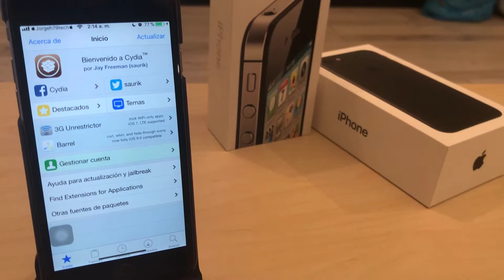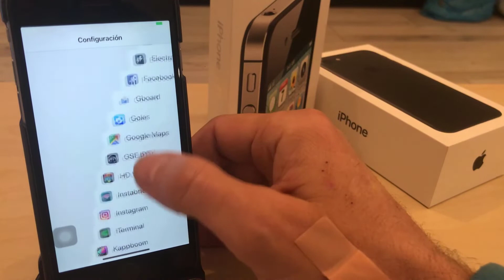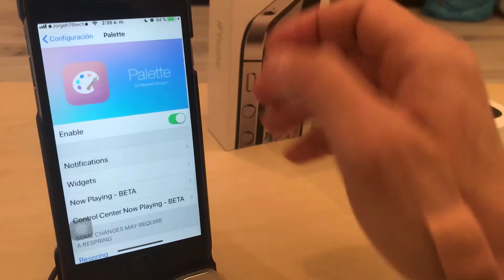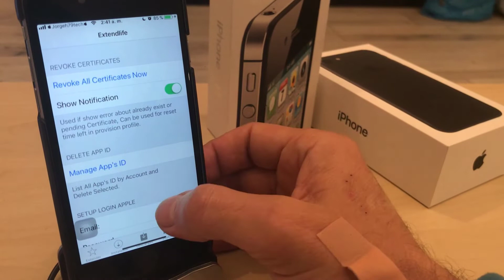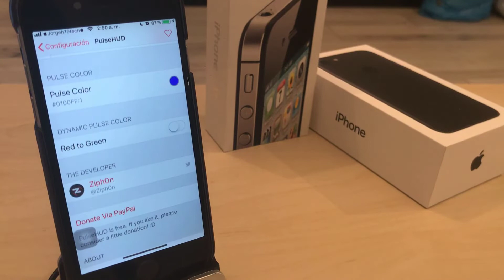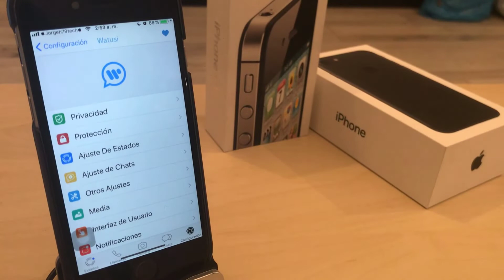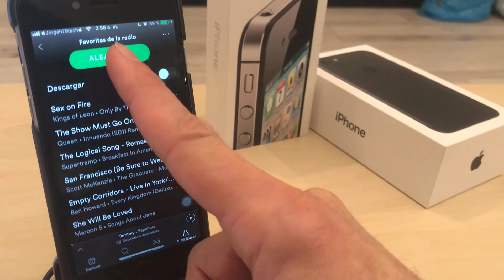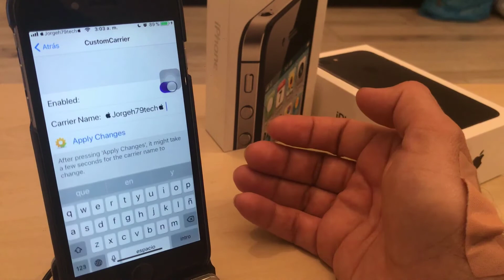20 Tweak's en mi iphone con Jailbreak iOS 11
20 Tweak's en mi Dispositivo iOS 11 Jailbreak

Nuestro grupo de WhatsApp📲& Telegram📲Jorgeh79tech aquí comentamos varias cosas y temas del mundo apple, con tu dispositivo iOS Phone📲 y todo lo relacionado con el jailbreak⚙️, te ayudamos a resolver dudas y entre todos compartimos información, entra...!!!🤝🏠 a que esperas??

‼️TE GUSTA MI CONTENIDO‼️TE LO ESTARÍA MUY AGRADECIDO🤝AL PODER APOYARME CON UN PEQUEÑO DONATIVO PARA PODER SEGUIR CRECIENDO Y SUBIR AÚN MÁS CONTENIDO BUENO👍MUCHAS GRACIAS,